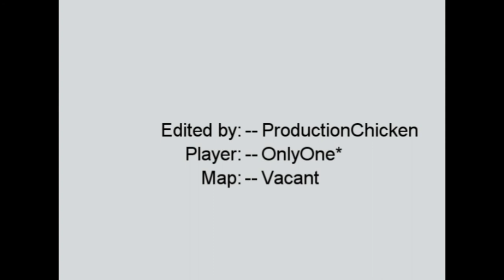COD 4 FRAG MOVIE - MiniTage - Vacant - Sniper Only - Watch in HD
Edited by: ProductionChicken